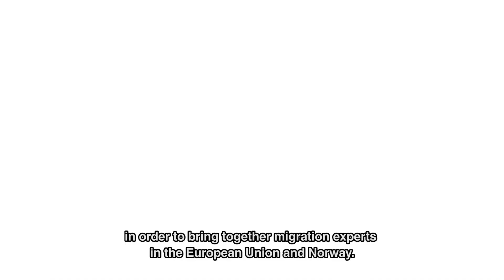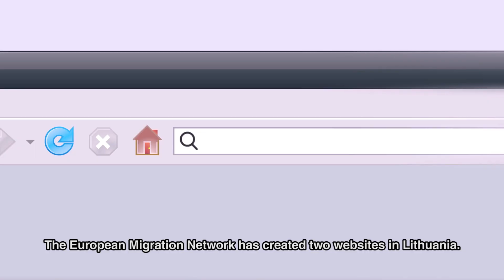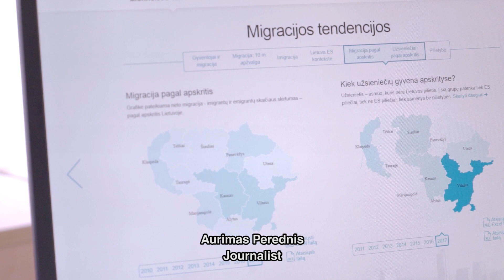Europos Migracijos Tinklas LT NIC // European Migration Network LT NCP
Еuropos migracijos tinklas (EMT) - tai ES valstybių narių ir Europos Komisijos tinklas, skirtas rinkti, analizuoti ir dalintis naujausia, objektyvia ir palyginama informacija migracijos bei prieglobsčio srityje ir patenkinti Bendrijos institucijų, valstybių narių valdžios institucijų bei plačiosios visuomenės informacijos apie migraciją ir prieglobstį poreikius.
Europos migracijos tinklui Lietuvoje LR Vyriausybės nutarimu atstovauja Tarptautinės migracijos organizacijos (TMO) Vilniaus biuras.